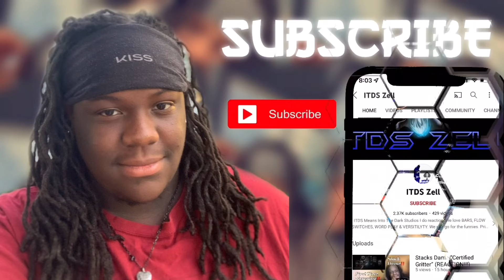NOLIFESHAQ DISS - BY GRIZZY HENDRIX REACTION!!!!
Much Love To All Of The ITDS Family Thanks To Yall I've Gotten This Far Into This Lets Keep Going With Our Foot On The Gas